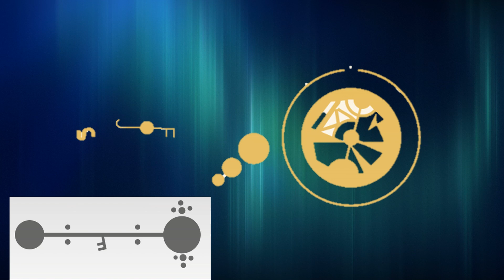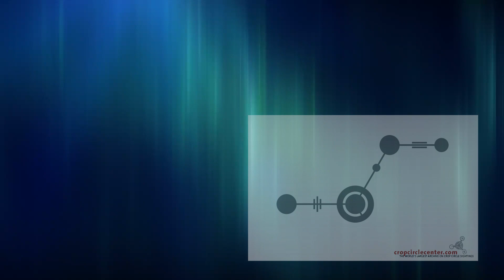4 Crop circle messages you don't want to miss - June 17 - July 2, 2018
See what may be revealed in these crop circle. Including a prediction on who may win World Cup.